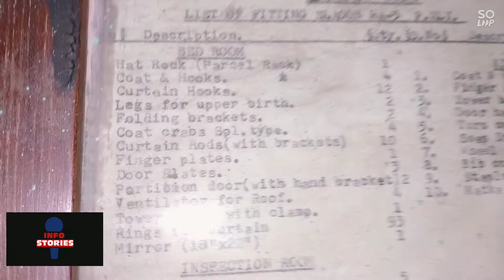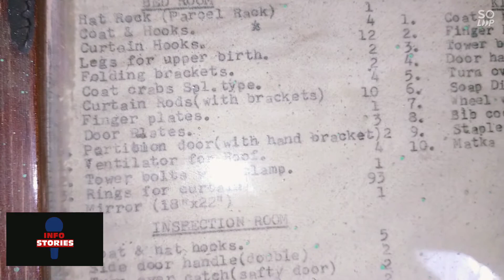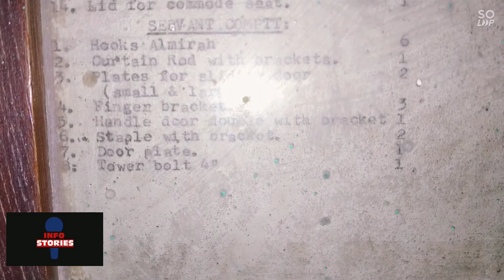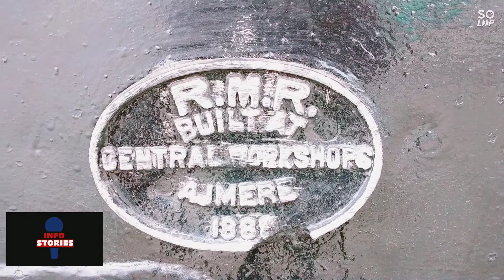Ancient luxury Royal Saloon at Golra Sharif Railway Station | Info Stories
The 1888 Royal Saloon, which was used to travel from the Rajasthan state (now part of India), to the city of Jodhpur (also part of India), was gifted by the Maharaja of Jodhpur, Gaj Singh II, to his daughter, and was built in Ajmer presented at Historical Golra Sharif Railway Station.
 1888 بھارتی  ریاست جودھ پور کے مہاراجہ گج سنگھ نے اپنی بیٹی کو شادی کے موقع پر ایک لگژری رائل سیلون تحفہ میں دیا تھا جسے رانی سفر کے لیے استعمال کرتی تھی جس میں رانی کے نوکروں کی جگہ، رانی کا خوبصورت اورلگژری بستر، میٹنگ روم سمیت جدید ترین چیزیں جیسے کہ چیزیں گرم کرنے کا اوون، کموڈ،شاور، میک اپ کا سامان اور بہترین پردے موجود ہیں